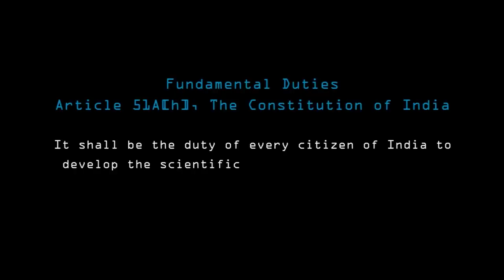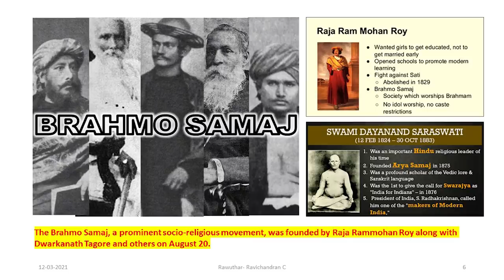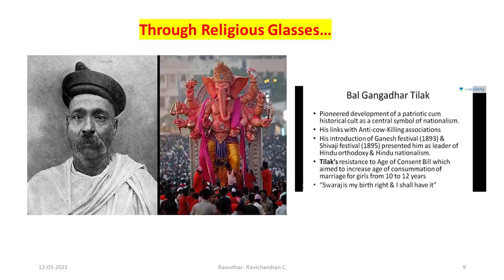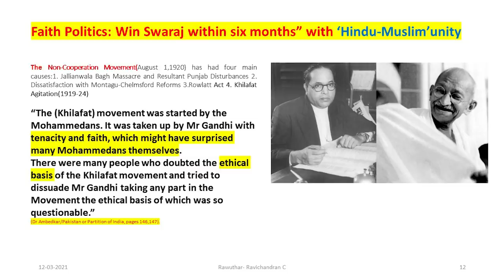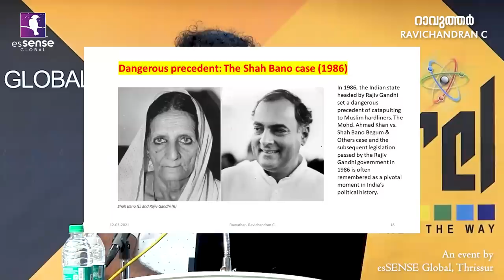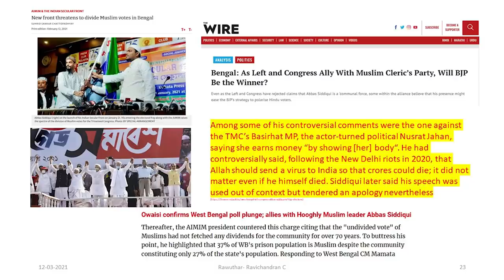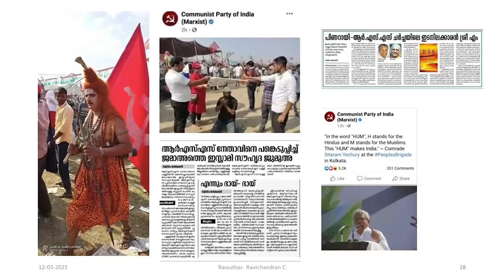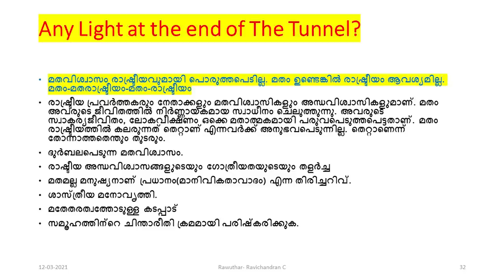റാവുത്തർ - Ravichandran C | Spandrel'21 - esSENSE Global Thrissur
Camera & Editing: Hari Mukhathala